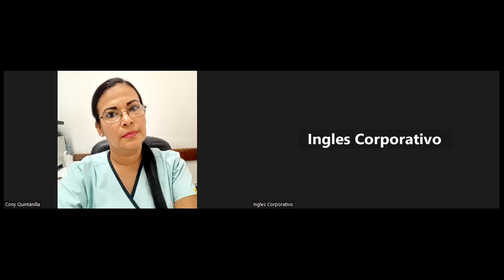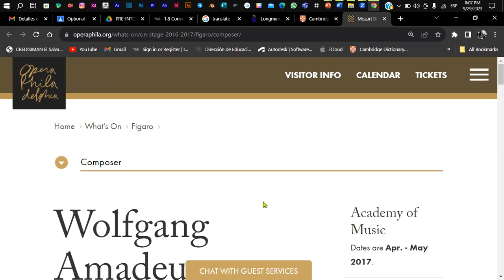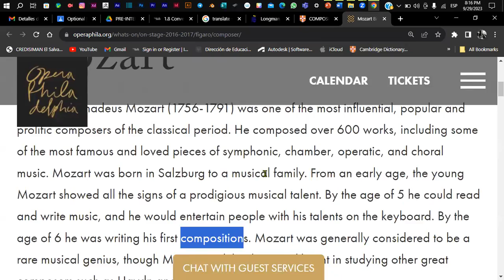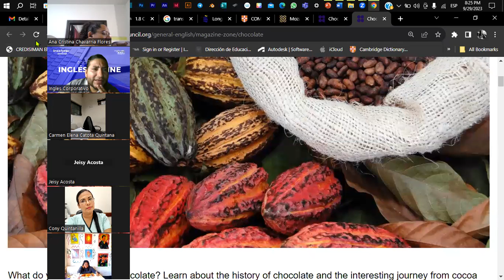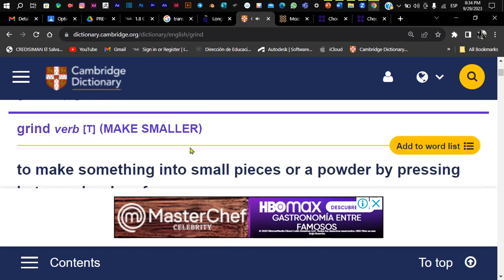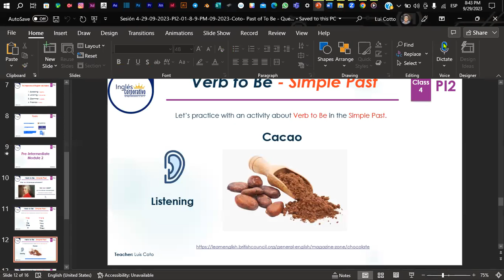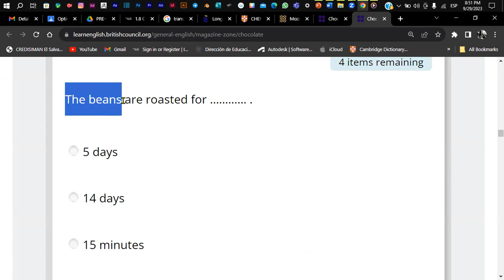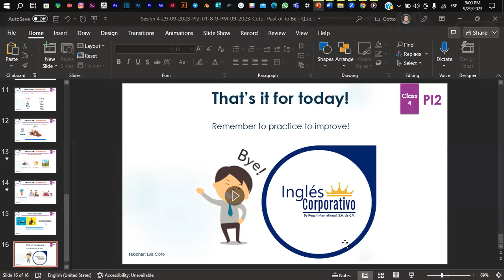Sesión 4-29-09-2023-PI2-01-8-9-PM-09-2023-Coto- Past of To Be - Questions & Short Answers.